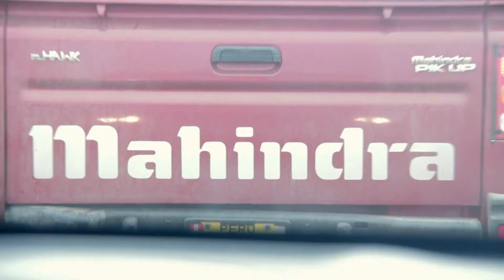Club Mahindra 4x4 Off Road - Experiencias #2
¡El 1er Tour Mahindra 4x4 Off Road estuvo lleno de adrenalina! Te dejamos un video testimonial de sus protagonistas y su gran aventura en el Off Road junto a Ramón Ferreyros.

¿Quieres formar parte de la Familia Mahindra? Entra a

Mahindra Perú